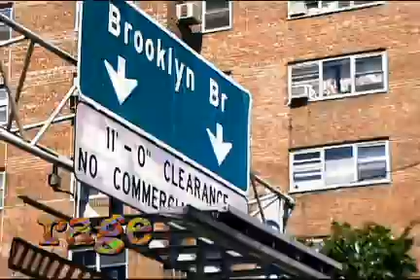FUN LOVIN' CRIMINALS - Too Hot (full vers.)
FLC video, man